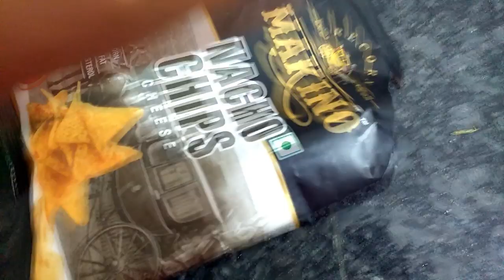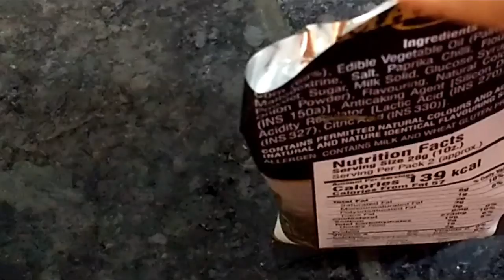6 பயனுள்ள கிட்சன் குறிப்புகள் -6 Useful Kitchen Tips in Tamil-How to Preserve lemon for a long time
Hi Friends,

Today's Video we are going to see about "6 பயனுள்ள கிட்சன் குறிப்புகள் -6 Useful Kitchen Tips in Tamil-How to Preserve lemon for a long time".

If you like this video "6 பயனுள்ள கிட்சன் குறிப்புகள் -6 Useful Kitchen Tips in Tamil-How to Preserve lemon for a long time" Please give thumbsup.

If you find this video "6 பயனுள்ள கிட்சன் குறிப்புகள் -6 Useful Kitchen Tips in Tamil-How to Preserve lemon for a long time" is useful,  Don't forget to share with your friends and family.

If you want to see more videos like "6 பயனுள்ள கிட்சன் குறிப்புகள் -6 Useful Kitchen Tips in Tamil-How to Preserve lemon for a long time" don't forget to subscribe this channel.

Title : 6 பயனுள்ள கிட்சன் குறிப்புகள் -6 Useful Kitchen Tips in Tamil-How to Preserve lemon for a long time

Thanks
Eshu